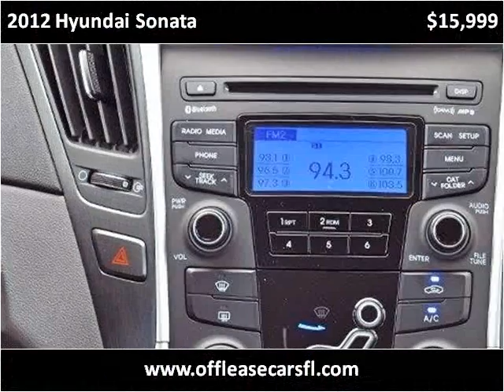2012 Hyundai Sonata Used Cars Lake Worth FL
This 2012 Hyundai Sonata is available from Off Lease Only.